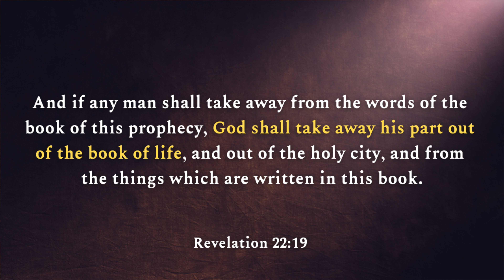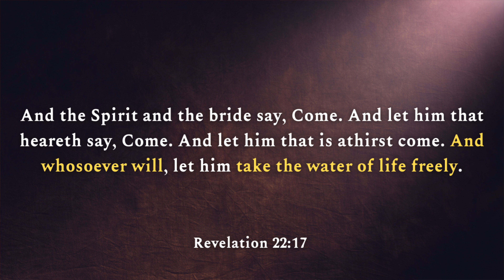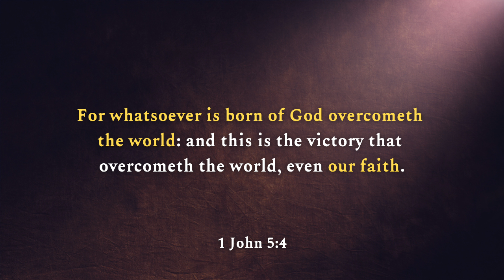Can My Name Be ERASED From God’s Book of Life?! TERRIFYING Bible Verse Explained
"And if any man shall take away from the words of the book of this prophecy, God shall take away his part out of the book of life, and out of the holy city, and from the things which are written in this book." Revelation 22:19